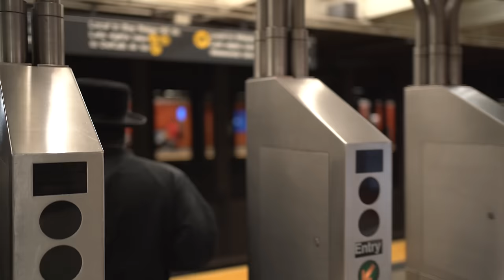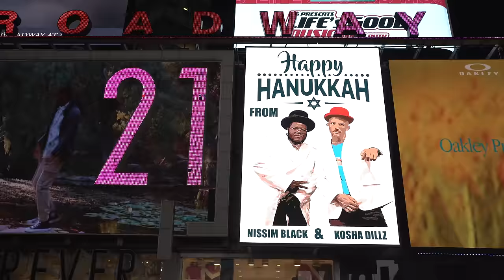The Hanukkah Song 2.0 - Nissim Black & Kosha Dillz [Adam Sandler Remix]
A remix of Adam Sandler's iconica Hanukkah Song ft. Nissim Black & Kosha Dillz!!!

Video Credits:
Directed / Filmed by Matthew Kyle Levine
Co-directed / Produced by Kosha Dillz
Production Assitant / BTS:  Ben Mislow
Set Design: Meena Ysanne
Special Thanks: Gary Vaynerchuk , Tiger Hood, DupreeGOD and all the lovely people who joined

Catch Nissim Black & Kosha Dillz performing live on The Bright Lights Tour

Dec 6 SOBS  New York, NY
Dec 9 Kung Fu Necktie Philadelphia, PA
Dec 12 Sonia Boston, MA
Jan 13 Boca Black Box Boca Raton, FL
Jan 16 Los Globos Los Angeles, CA
Jan 18 The Valley Bar Phoenix, AZ
Jan 19 House of Blues San Diego, CA
Jan 23 Brick and Mortar Music Hall San Francisco, CA
Jan 24 Barboza Seattle, WA
Jan 31 Pieshop  Washington DC